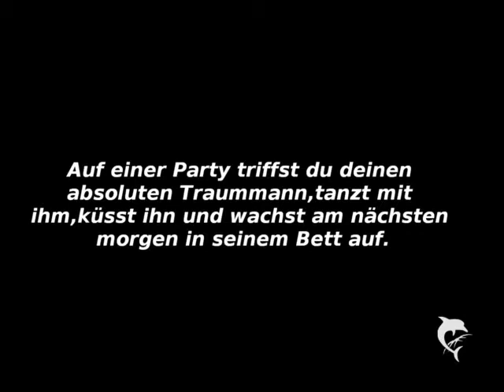Teach me everything tonight Part 21 SCHÜLER LEHRER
Denkt sie auch mal an mich?Ja sie weiß nicht,dass ich was mit ihm habe,aber er ist immernoch mein Lehrer und das ist doch einfach nur verdammt peinlich,was die hier abziehen.Selbst wenn ich nicht selber mit Justin was am laufen hätte,müsste sie doch wissen,dass man als Schülerin nicht jeden Tag das gestöhne von seinem Lehrer hören will."Morgen Mäusschen."Meine Mutter saß am Frühstückstisch und lächelte mich an."Justin nimmt dich ab heute früh mit in die Schule.Dann musst du nicht immer mit dem Bus fahren.War sein Vorschlag.Ist er nicht nett?"Sie lächelte Justin an und legte ihre Hand auf seinen Oberschenkel."Sehr nett Mom,aber ist er nicht bisschen zu Jung für dich?Es ist schon bisschen wiederlich,dass meine Mutter mit meinem Referedaren schläft,der 11 Jahre jünger ist als er.Er könnte mein großer Bruder sein."Sie verdrehte gernervt ihre Augen."Lass das mal meine Sorge sein Selena und so alt bin ich nun auch wieder nicht.So und jetzt ab zur Schule,sonst kommt er wegen dir noch zu spät zum Unterricht."Ich setzte mich wütend in sein Auto und redete kein Wort mit ihm,auch wenn er die ganze Zeit auf mich einredete."Halt doch einfach die Fresse Bieber."Schnautzte ich ihn an und knallte die Tür hinter mir an.Hier standen echt viele Schüler rum und staunten nicht schlecht,als ich aus seinem Auto ausstieg.Ich hörte paar Jungs und Mädels tuscheln,doch zum Glück stand Liam da und ich war einmal echt dankbar,dass er die Fresse nicht halten kann."Herr Bieber ist der neue Stecher von Selenas Mom und echt uncool.Ich wollte gestern mit ihr vögeln,aber der Spast hat mich nach Hause geschickt,weil sie Hausaufgaben machen musste.Sie tut mir echt so verdammt leid.Wenn man eine solche Mutter mit so einen Stecher hat,dann brauch man echt keine Feinde mehr."Ich wusste genau,dass Justin das gehört hatte und grinste siegessicher."Das musst du ja wissen."Maulte Justin Liam an und ging dann wütend in die Schule.Ich bekam wieder eine SMS und mir war es total klar,von wem sie sein muss und deswegen öffnete ich sie einfach nicht.Ich löschte sie gleich ungeöffnet.Ich hatte echt keinen Bock auf Schule heute,aber gut war schonmal,dass er 6 Stunden hatte und ich 8,also musste ich wenigstens nicht mit Justin Heim fahren.Dachte ich zumindestens,weil als ich raus kam und zum Bus wollte stand dort sein Auto."Nicht sein ernst."Nuschelte ich und Ariana sah mich fragend an."Warte kurz."Sagte ich und ging sauer zu Justin."Ich brauche keinen Aufpasser Justin.Du brauchst hier nicht auf mich zu warten."Er verdrehte die Augen."Du setzt dich jetzt rein.Wir fahren zum Frauenarzt und lassen überprüfen,ob mit dem Kind alles okay ist.Und du brauchst jetzt nicht rumzuzicken.Deine Mutter weiß bescheid und wenn du nicht mit kommst,dann rufe ich sie sofort an und du hast für die nächsten zwei Wochen Hausarest."Mir klappte der Mund auf.Sowas lächerliches habe ich schon lange nicht mehr gehört.Justin hat doch echt einen Kontrollzwang."Du spinnst ja."Sagte ich nachdem ich die Tür zu knallte."Du hast einen totalen Schaden."Schrie ich Justin an und er fuhr einfach los."Wenn du so weiter fährst,dann wird das Kind nicht mehr lange gesund sein,wenn ich du dahinten gegen die Mauer oder den nächst besten Baum fährst."Er bremste plötzlich stark ab und fuhr nochmal weiter.Keinen Ton gab er mehr von sich."Ist das ihr Freund?"Fragte mich der Arzt,weil Justin unbedingt mit in das Behandlungszimmer wollte."Ne bestimmt nicht.Er ist meiner Mutter ihr Freund und mein Aufpasserchen."Ich sah ihn wütend an und legte mich auf die Liege,wo der Arzt meinen Bauch aufdeckte und diese Geelige Creme auf den Bauch schmierte und mich dann untersuchte."Also mit dem Kind ist alles mehr als in Ordnung."Er lächelte mich an und ich musste auch ein wenig lächeln."Weiß der Vater davon?"Fragend sah mich der Frauenarzt an und ich sah kurz zu Justin,der seinen Blick senkte und nickte nur."Aber er will nichts damit zu tun haben.Für ihn war ich nur eine Affaire.Schade,aber leider wahr.Kann ich jetzt gehen?"